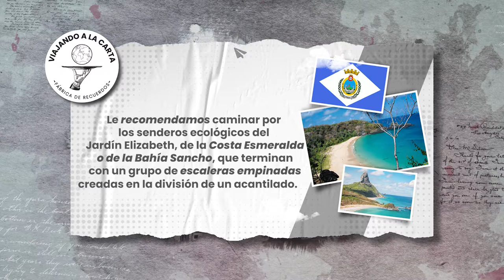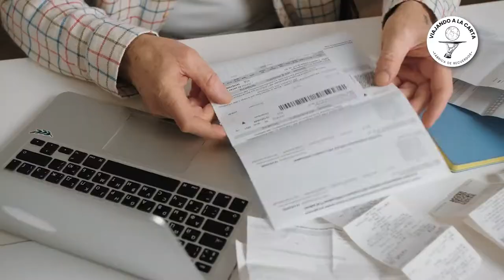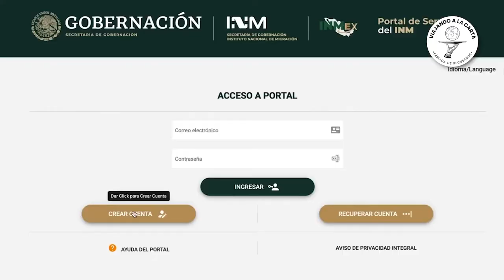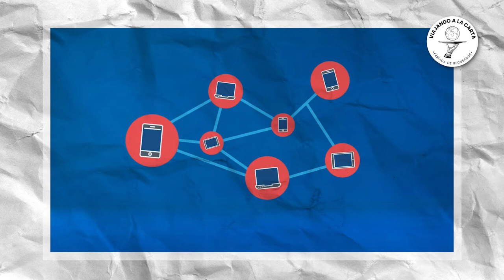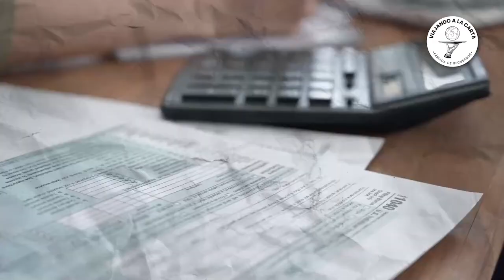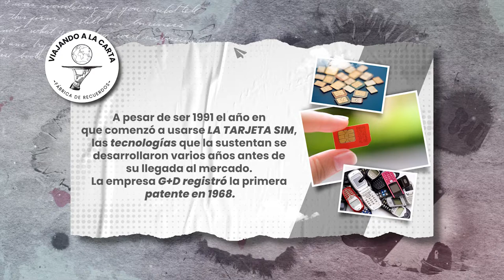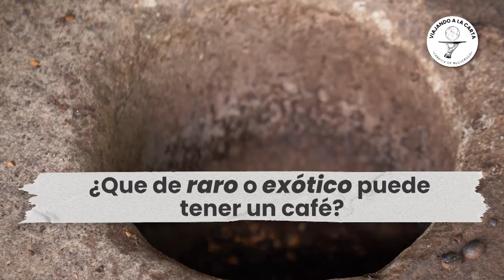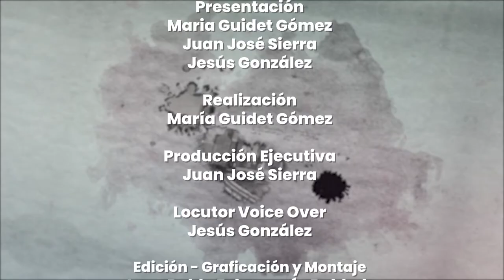COMO EVITAR INADMISIÓN EN MÉXICO Y OTROS PAÍSES Y MUCHO MÁS EN ESTE EPISODIO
Hoy en Viajando a la carta el menú está servido:
Nuestra entrada:  Conoceremos todo lo que ofrece el grupo Xcaret en México a los viajeros del planeta, Nuestro plato fuerte: una isla paradisíaca al frente de las costas de Brasil que es considerada como un parque nacional marino y santuario ecológico. Conozca qué debe tener en cuenta si viaja a México o a cualquier otro destino para no ser catalogado como inadmitido por las autoridades migratorias.
Y de postre: le contamos que debe tener en cuenta para tomar la decisión de comunicarse en su destino de viaje, usar el roaming internacional o comprar una sim.